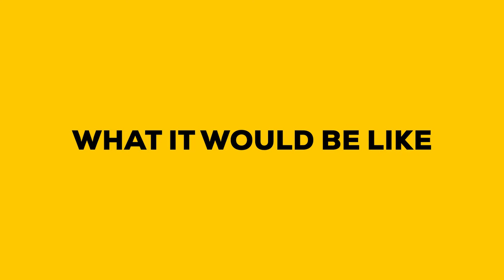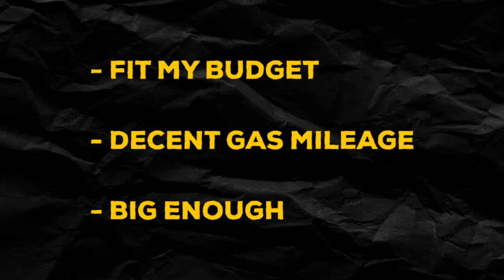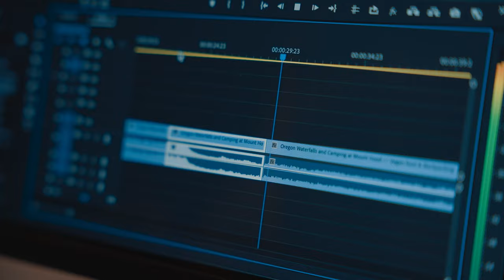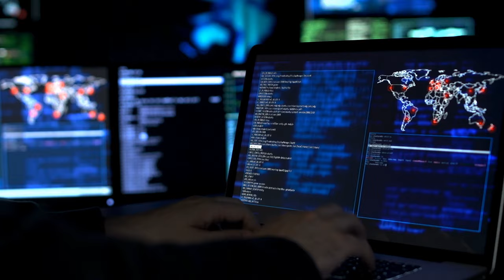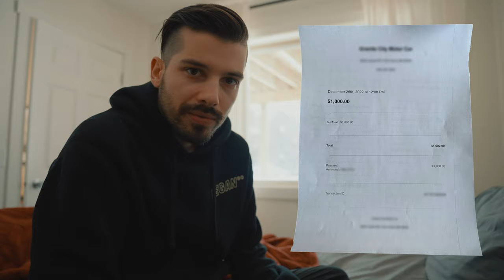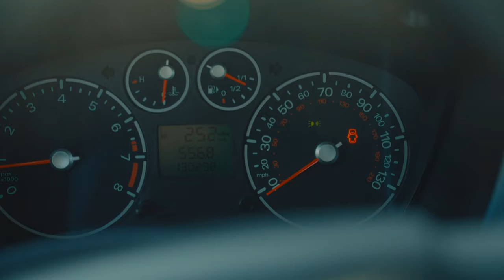My Ideal Van for Van Life: The Ford Transit Connect XLT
Join me on my journey to van life! In this video, I share my story of how I got my Ford Transit Connect XLT camper van and the steps I took to make my dream a reality. Living a minimalist lifestyle has always appealed to me, and after living in a big city for three years, I decided to pursue van life. I spent months researching different van options and worked hard to save up the money I needed. When I found the perfect van on Facebook marketplace, I was nervous about giving out my personal information and worried that it might be a scam. But after doing some research and consulting with my family, I took a chance and ended up with a beautiful van that I can't wait to convert into my new home. If you're interested in van life, watch this video to learn more about the process and what it takes to make your dream a reality.

Van build products I use
► Maxxair Fan
► Lap Sealant
► Marine/Adhesive Sealant
► Buytl Tape
► Pocket Hole Jig
► Pocket Hole Screws
► Boss BE7ACP-CFT Package
► POR-15 Stop Rust Kit

► Sony A7SIII
► Sony a7R II
► Sigma 24-70mm
► Rode VideoMicro
► Zoom H5
► Aputure AL-MX LED Light
► Peak Design Travel Tripod
► Macbook Pro M1